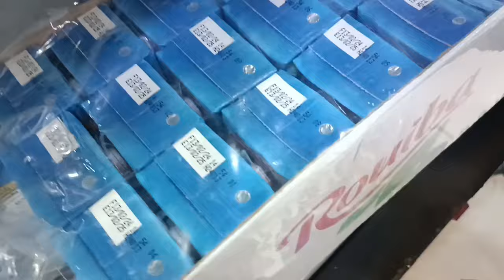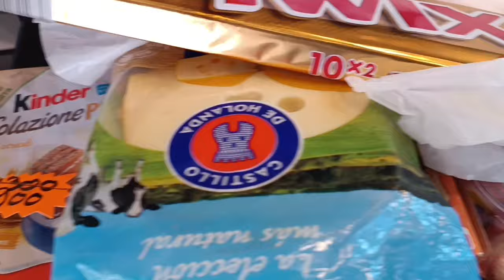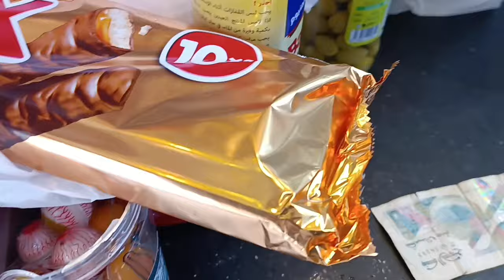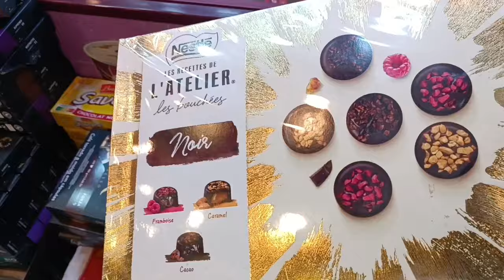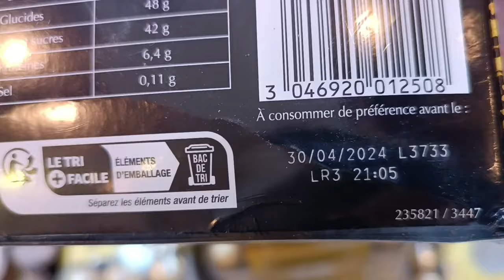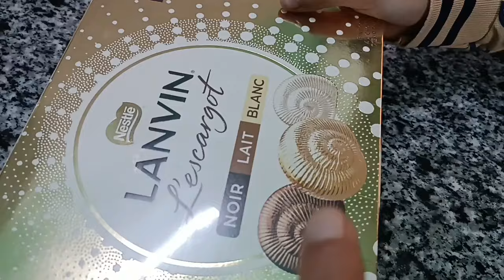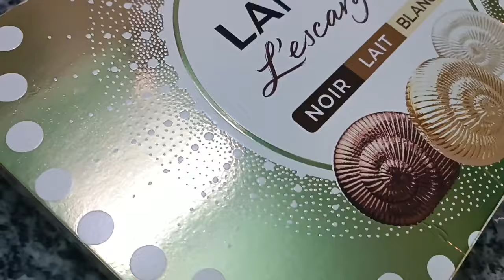سيدي بلعباس سوبرات تاع طريق تلاغ والشوكولاته le Mont Blanc supérette et ses promotions le chocolat 🍫